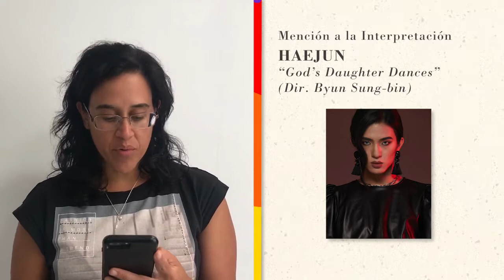Segunda Edición del Festival Amor es Amor - Gala de Premiación 2021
La Directora Mariana Ortega y Productor Ejecutivo Marco Haidar presentan la Segunda Edición del Festival Internacional de Cine Amor es Amor, Gala de Premiación 2021 celebrada en la ciudad de Córdoba Capital el día 20 de Febrero.

Música utilizada: "Arpy", de Dan Henig.